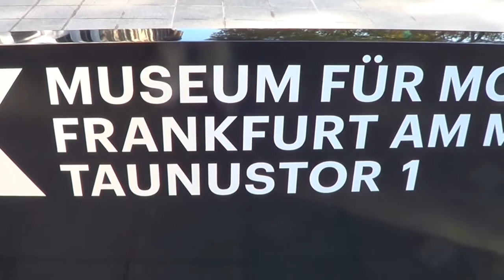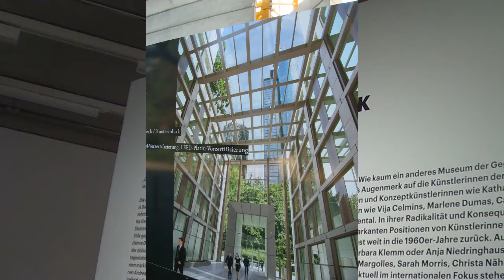Frankfurt MMK2 "Museum für moderne Kunst Erweiterung" (HD)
Frankfurt MMK2. Museum für Moderne Kunst eröffnet eine Dependance in Frankfurt/Main im Taunus-Turm (Taunusanlage 1)
Mit der Ausstellung; Boom she Boom,"  Sponsoren: Jerry Tishman Speyer, Commerbank Real AG, Helaba, Stefan Quandt, Deka Bank, Ernst-Max von Grunelius-Stiftung.